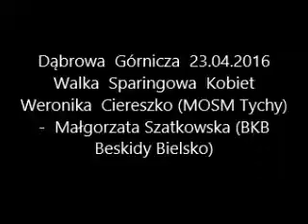Weronika Ciereszko (MOSM Tychy) - Małgorzata Szatkowska (BKB Beskidy Bielsko)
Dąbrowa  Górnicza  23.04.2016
Walka  Sparingowa  Kobiet